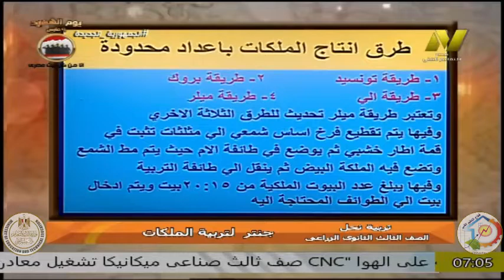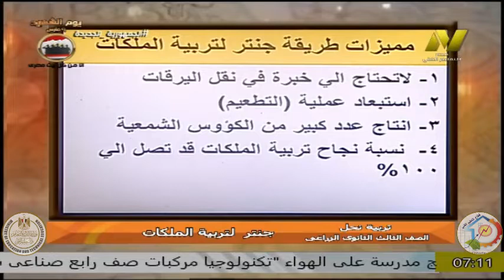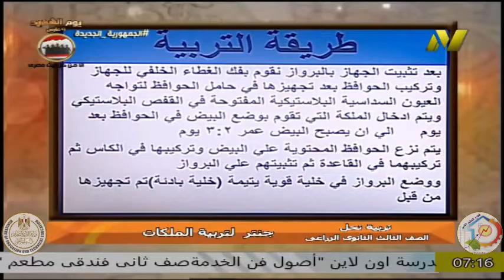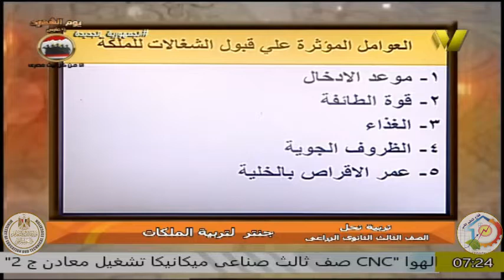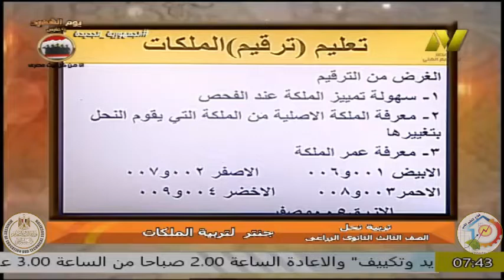الصف الثالث زراعى - نحل العسل ودودة القز - تربية الملكات - اسامة مصطفى